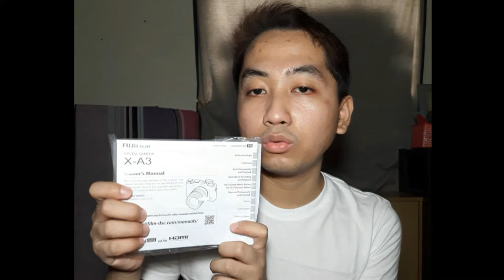UNBOXING: MY FIRST CAMERA! (VLOG #4)